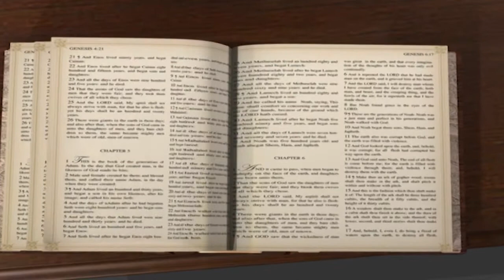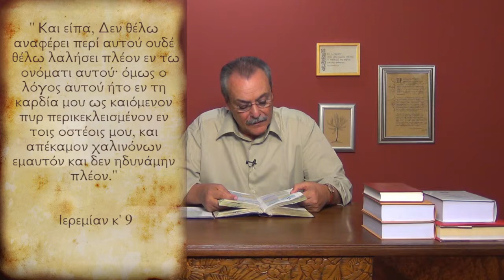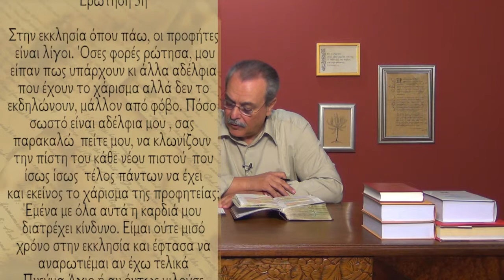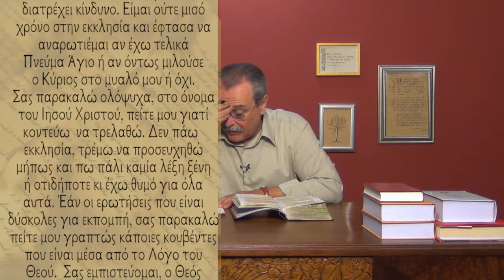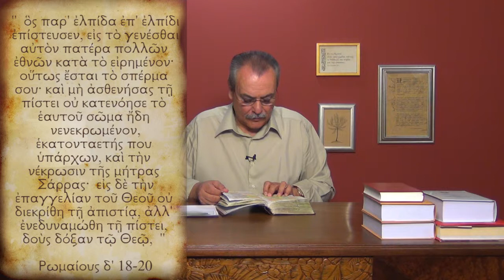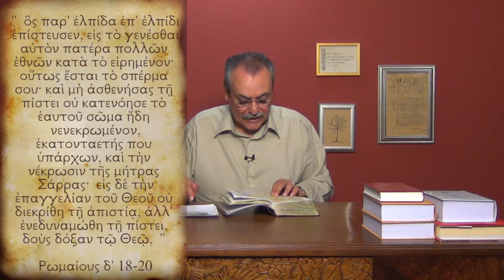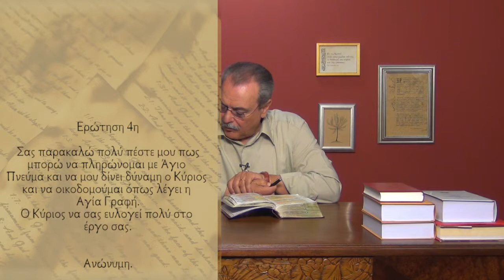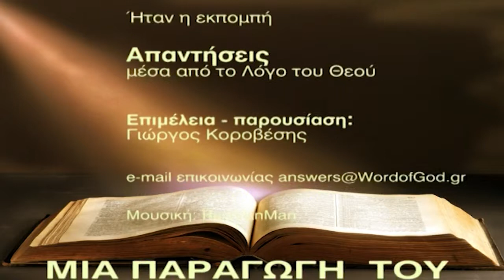Πως βεβαιώνομαι ότι έχω βαπτισθεί με Πνεύμα Άγιο; (Απαντήσεις Νο151)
Απαντήσεις μέσα από τον Λόγο του Θεού:
1.Πως μπορώ να βεβαιωθώ ότι έχω βαπτισθεί με Άγιο Πνεύμα και πως ότι έχω το χάρισμα της προφητείας;
2.Πως καταλαβαίνουμε ότι μια προφητεία είναι από το Θεό; Είναι σωστό να βάζουμε σημεία;
3. Πως μπορώ να πληρώνομαι με Άγιο Πνεύμα και να μου δίνει δύναμη;
Ημερομηνία - 07/08/2012